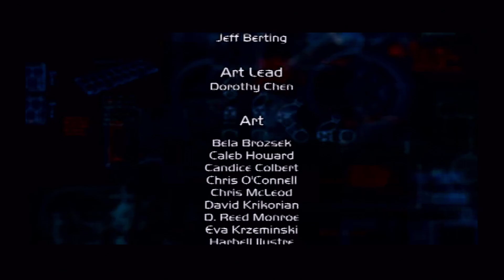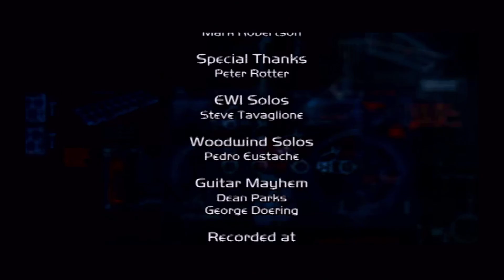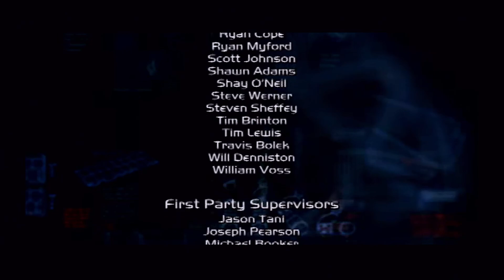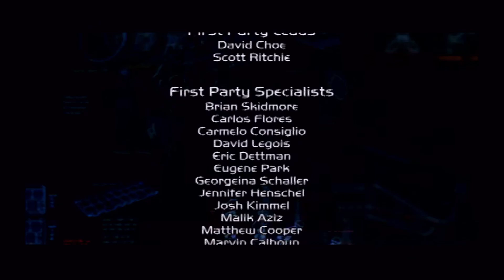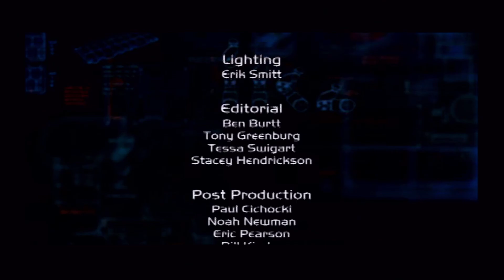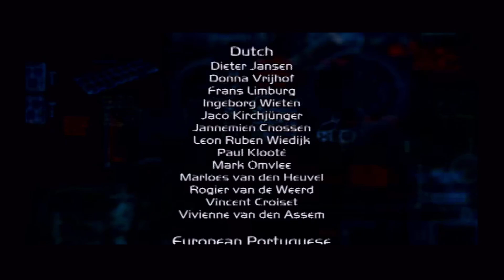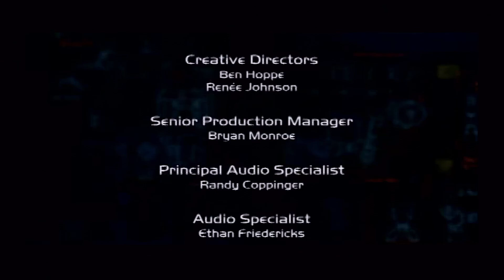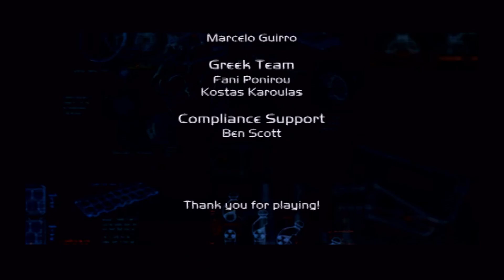Robots In Love | WALL-E (Wii) Part 10 (FINALE)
We need to get the plant to the holo-detector before the Axiom will return to Earth. Time to defeat this "stupid wheel" once and for all. Also Andrew does some lovely singing in this one.

** About Us **

Michael and Andrew are brothers who are both on the autistic spectrum. Michael is the elder brother who has a mathematics PhD from Cambridge and runs the channel. Andrew is the younger brother and by contrast has significant learning difficulties and lives in a care home. Regardless of academic ability they care for and love each other very much.